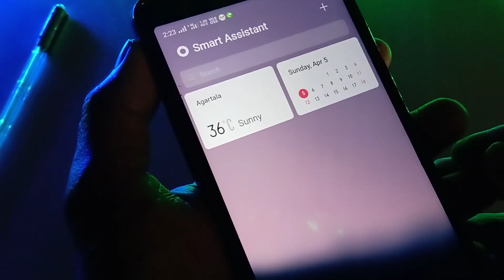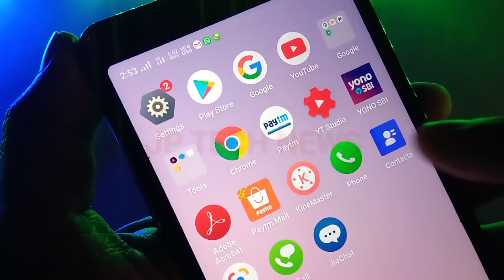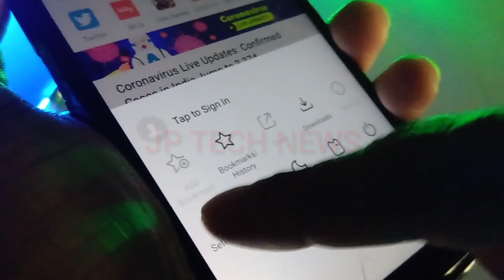How to change download location to SD card.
You can easily change your download location to SD card. In this video I am sharing exactly how to change the download location to SD card.